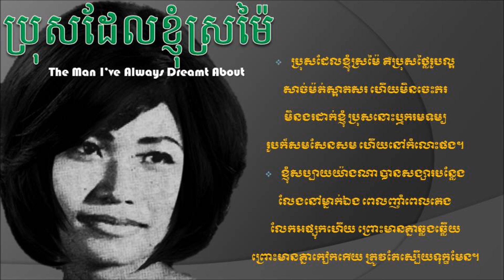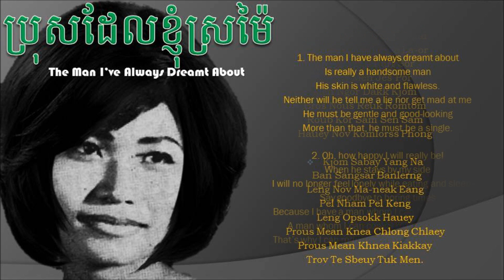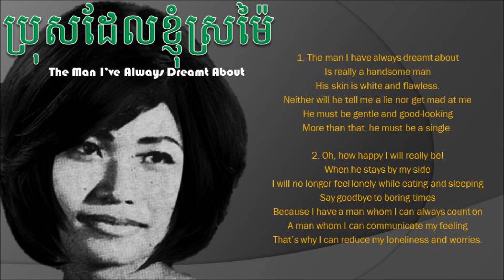Ros Sereysothea - Bros Del Kjom Sromai - ប្រុសដែលខ្ញុំស្រម៉ៃ